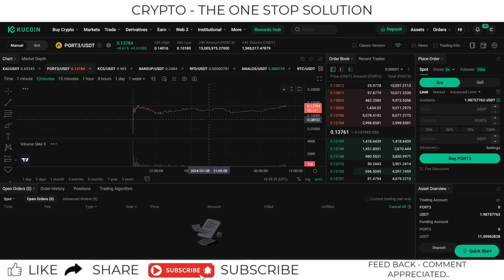#280 | Kucoin Announcements | Port3 Network (PORT3) Gets Listed on KuCoin! World Premiere!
Hello Friends,

This is video on series of Kucoin Announcements.

QBSDSUJP

kucoin,
kucoin tutorial,
kucoin tutorial for beginners,
kucoin trading,
how to use kucoin,
kucoin review,
kucoin trading bot,
kucoin kyc,
kucoin lending,
kucoin exchange,
kucoin exchange review,
kucoin news,
kucoin vs binance,
how to buy on kucoin,
kucoin exchange tutorial,
how to use kucoin exchange,
is kucoin safe,
kucoin for beginners,
kucoin trading tutorial,
kucoin app,
how to buy on kucoin exchange,
tuto kucoin,
how to trade on kucoin,
kucoin tutorial 2021
kucoin trading bot,
kucoin trading,
kucoin,
kucoin trading bot tutorial,
kucoin tutorial,
kucoin bot trading,
kucoin spot trading,
kucoin trading tutorial,
kucoin trading bot review,
kucoin futures trading,
kucoin trading bot results,
trading bot kucoin,
kucoin trading bot dca,
kucoin trading bot setup,
kucoin trading bot profit,
how to use kucoin trading bot,
kucoin trading bot strategies,
kucoin bot trading strategy,
kucoin review
kucoin new listings,
kucoin new coin listing,
kucoin new listing,
new listing,
kucoin new listings alert,
how to buy new listing coin on kucoin,
kucoin listing,
new listing coin,
kucoin,
kucoin coin listing,
new coin listings,
binance new coin listing,
new listing kucoin,
kucoin new listing coin,
binance new coin listing today,
kucoin exchange,
kucoin new listing alert,
kucoin new listing coins,
kucoin new coin